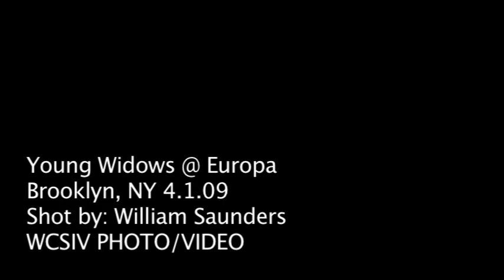Young Widows LIVE @ Europa, Brooklyn NY 4.1.09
This was an awesome show!